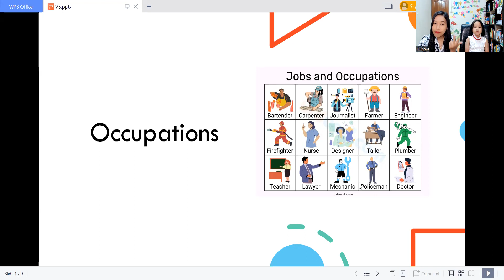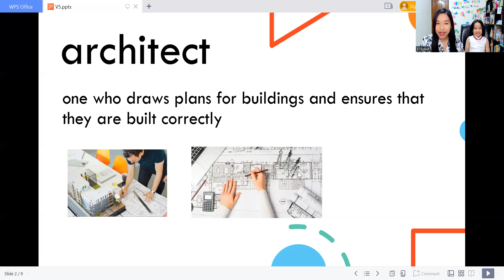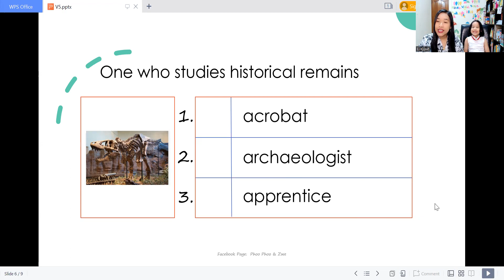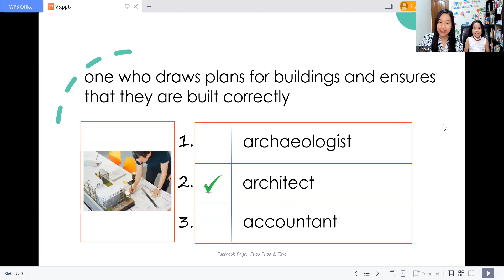Primary 1 _ Vocab 4 _ Architect